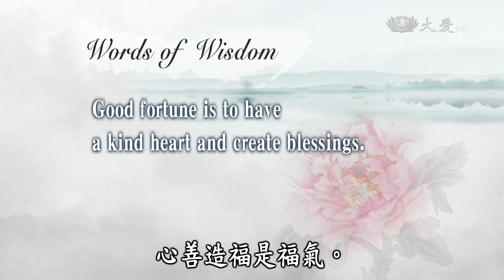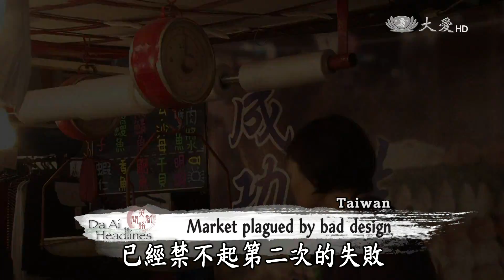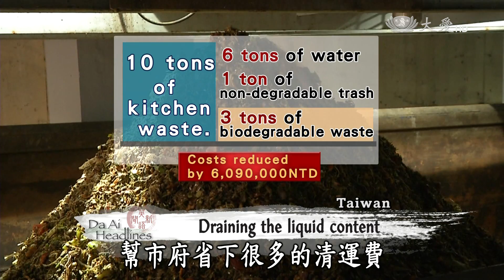【DaAi Headlines】20170330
For the first time, the Tzu Chi Thailand Chapter provides hot meal at its free clinic for refugees.
We meet four Taiwanese siblings who are working on their dream to compete in the Olympics boxing matches.
Welcome to Da Ai Headlines. I’m Siri Su. Thank you for joining us.

首次，泰國分會慈濟志工，在為難民義診的現場，提供熱食服務。
我們帶大家認識 ，台灣一家四姊弟，努力練習拳擊，進軍奧運。
歡迎收看大愛英語新聞，感恩您的加入。

今日新聞提要：
1.阜寧工地關懷
2.菲克難家訪
3.伊普食物發放
4.泰義診首供齋
5.雷地祈福會
6.市場轉生(三)動線不合用
7.廚餘脫水減重
8.拳擊四姊弟
9.妻不離植物夫
10.精障護動物
END：慈小廚房體驗